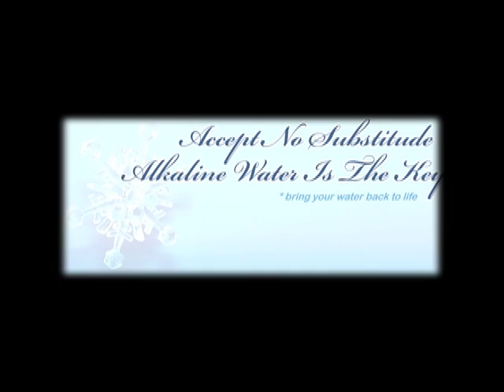Dream Tree Family shares what Dream Tree is all about...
When you drink in the kind of water that NATURE INTENDED for us---that is mineral infused, naturally created alkaline, antioxidant water, then you may see some exciting benefits!  And, when you bathe in the kind of water that NATURE INTENDED, you see even more incredible benefits.  Brief information from Dream Tree Family Members.